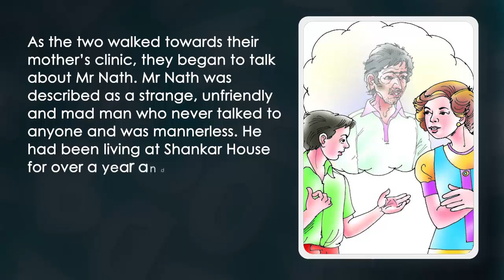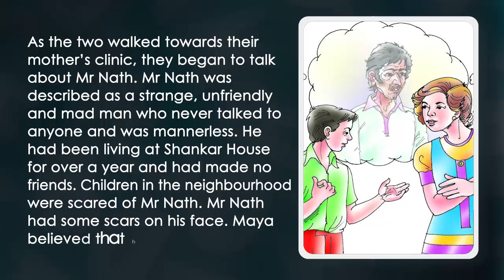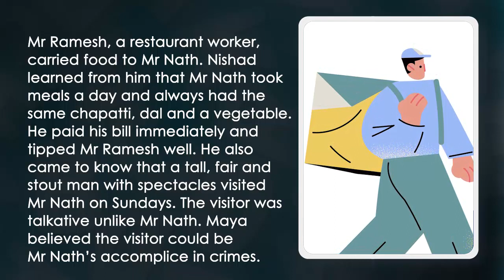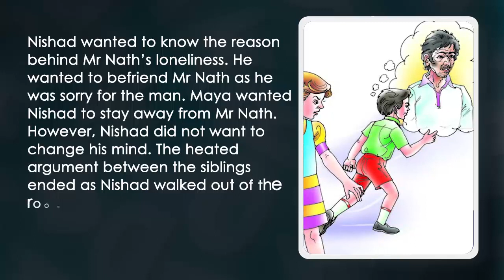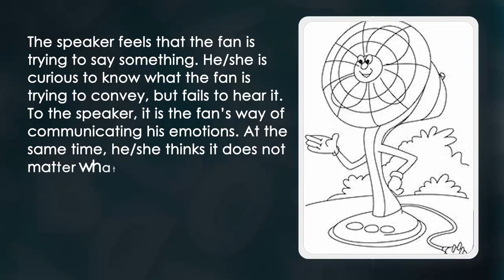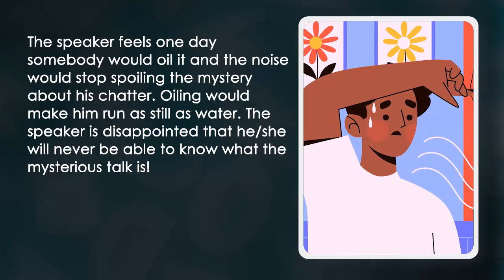7th English (AP) Unit - 6